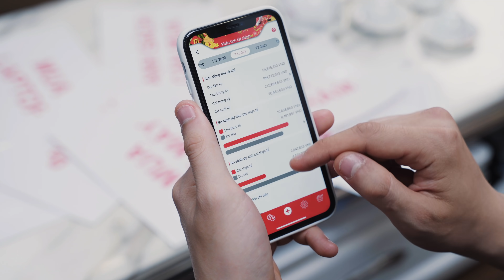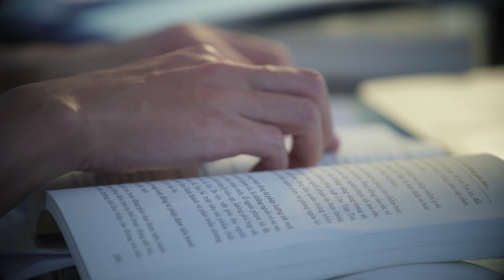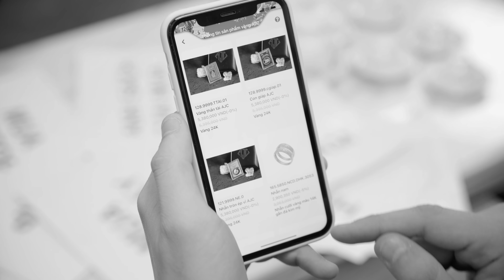Trợ lý đa-zi-năng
Nhà tôi 3 đời gỡ rối các vấn đề nhức nhối, giải quyết nhanh chóng, tận gốc các vấn đề:
Đau đầu vì tiền
Điên đầu vì đô la
Hay các pha cực kì khó đỡ về viêm màng túi
Với sức mạnh trí tuệ nhân tạo, thao tác dễ dàng, cá nhân hóa trải nghiệm, trợ lý đa-zi-năng luôn bên bạn.